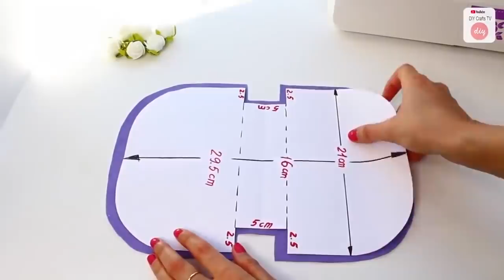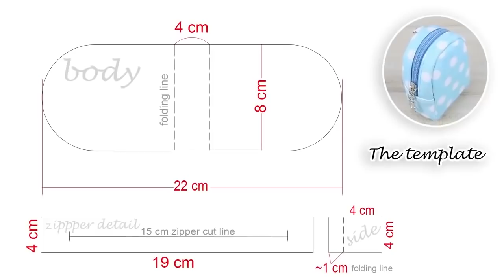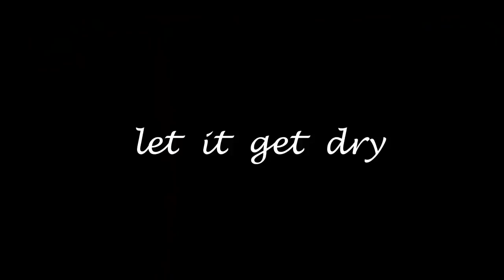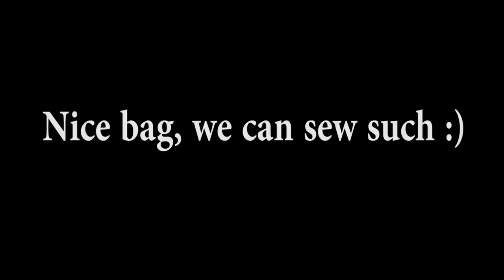4 NICE DIY POUCH BAG FROM SCRATCH TUTORIAL IN 10 MIN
In this video DIY tutorial I show you 4 easy ways to make the purse bag by own hands from scratch.